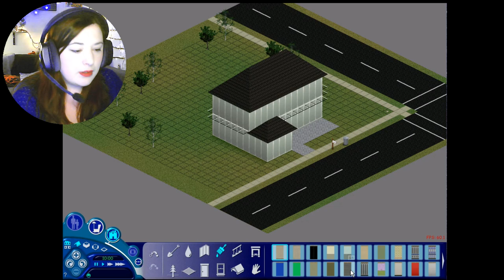Je Construis une Maison sur Les Sims 1 ! Retro Gaming